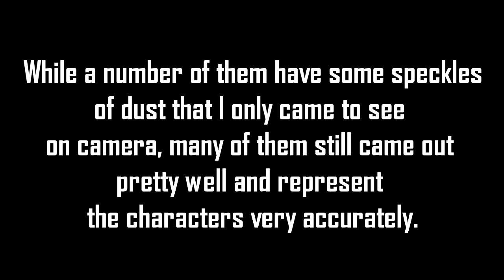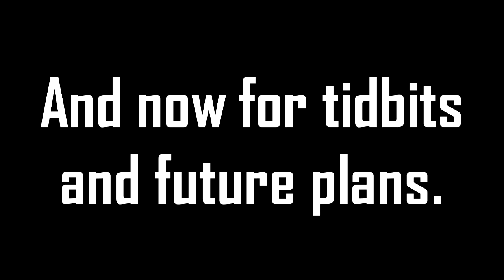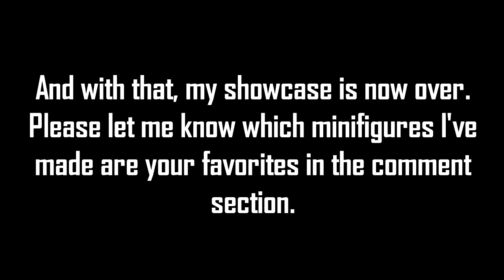The Lego Tintin Minifigure Collection (Over 33 Customs)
This year I've really come to a point of knowing just how truly terrific Tintin is as a creation and I couldn't had been happier to achieve making this many minifigures based on it. Enjoy.

The theme to the 1972 film, Tintin and the Lake of the Sharks